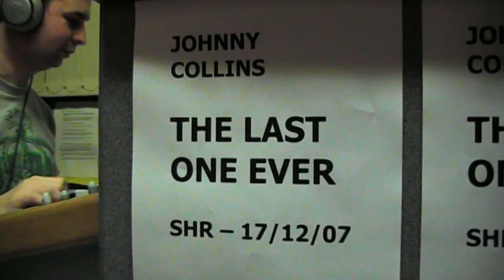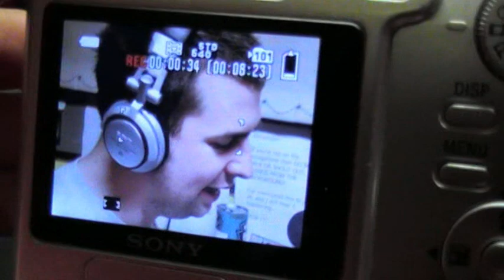Johnny's Last Ever Show On Southport Hospital Radio (SHR) (HQ) 17.12.07